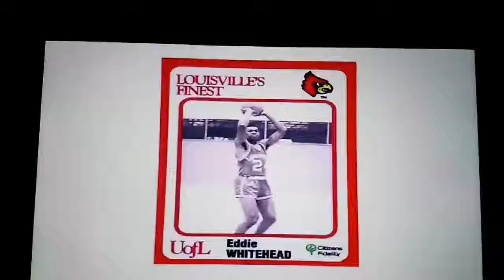Biracial people are NOT black.